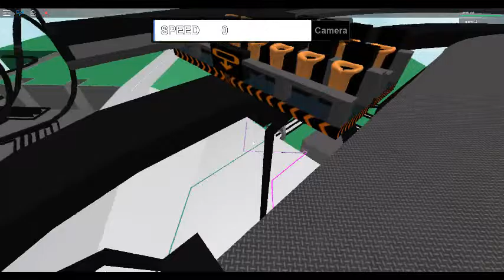Oblivion Alton Towers ROBLOX P.O.V